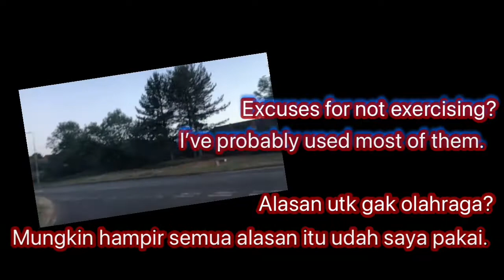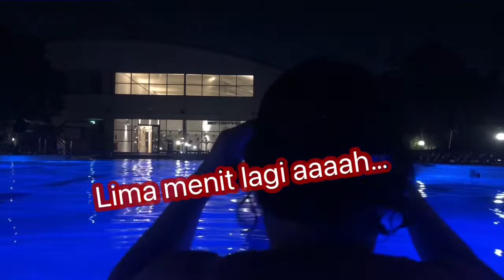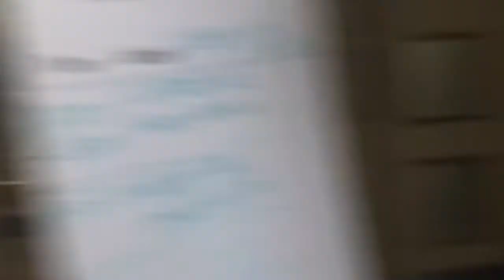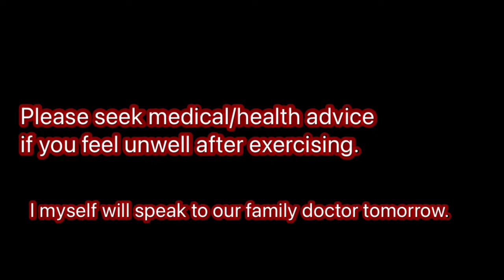Summer night swim berenang malam di Inggris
Yes, I do gardening and it helps my mental health. Tonight though, I need something else.
I do believe water has healingproperties and that is not mumbo jumbo. Just google Benefits of Swimming and you will find many.
Amongst them, because water supports 90% of our body weight, swimming can be a great way to keep active even despite long term illness or during some muscular recovery condition such as sprained ankle. Although best to get thumbs up from your medical practitioner first, and don't over do it.
I find being in water also greatly beneficial for my mood.